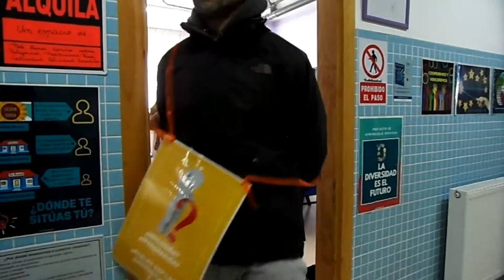CAMPAÑA INCLUSIÓN vs INTEGRACIÓN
En el día del Síndrome de Down, los profesores participan en la campaña de difusión de las diferencias entre la Inclusión y la integración.